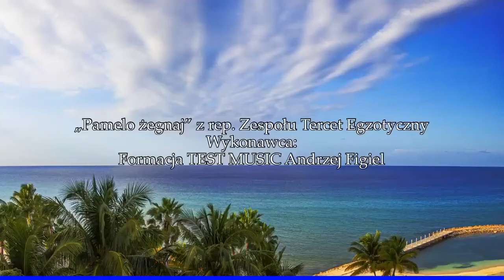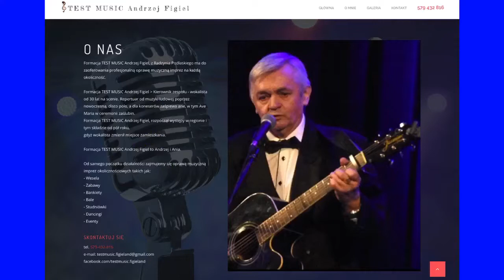„Pamelo żegnaj” śpiewa Ania i Andrzej Figiel z rep. Zespołu Tercet Egzotyczny